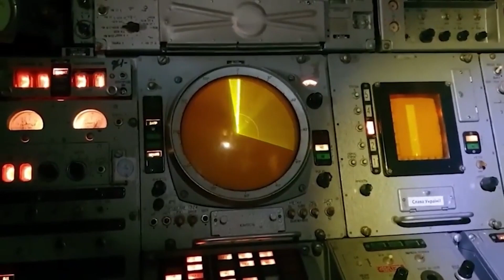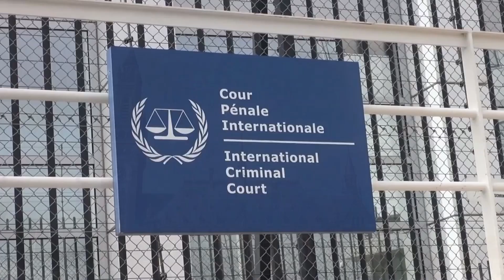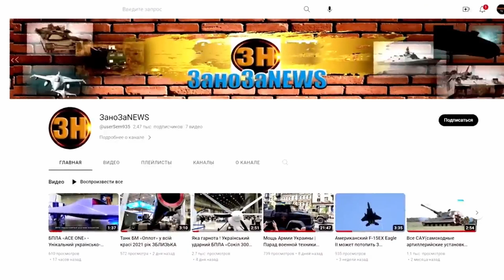⚡️Киев самый "ЗАЩИЩЕННЫЙ" город в мире, а у Украины лучшие ПВО - 100 % эффективности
Сбиты все баллистические ракеты и все шахеды.